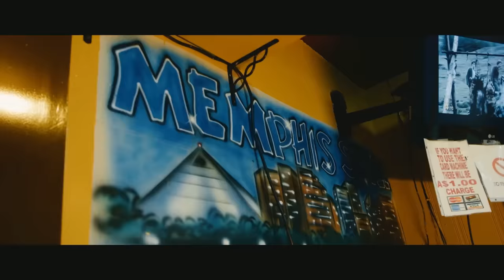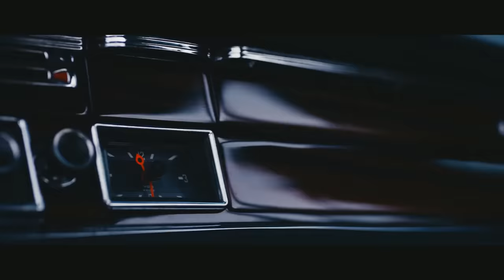Young Dolph - Scotch (Music Video)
Welcome to Trap Coast, a channel dedicated to bringing you your favorite music.

[Official Trap Coast Channel]